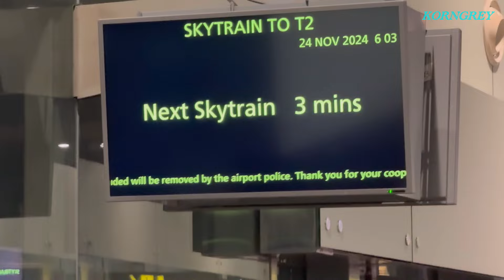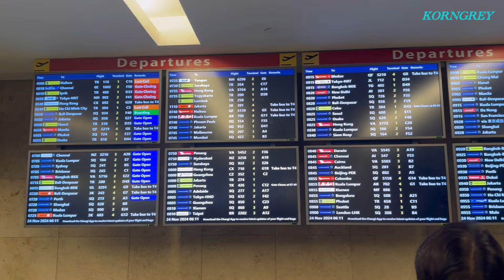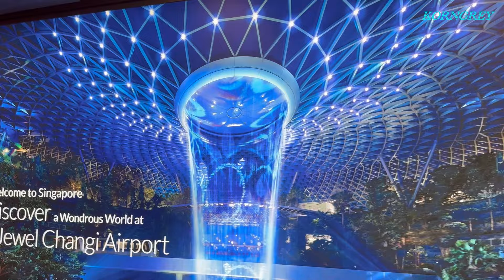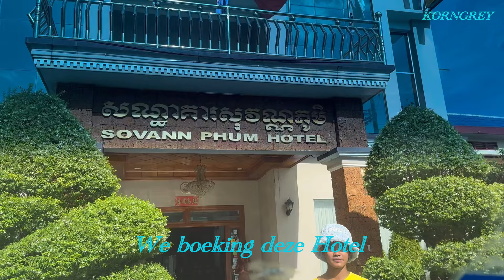Trip to Cambodia 2024#2 Singapore/Phnom penh